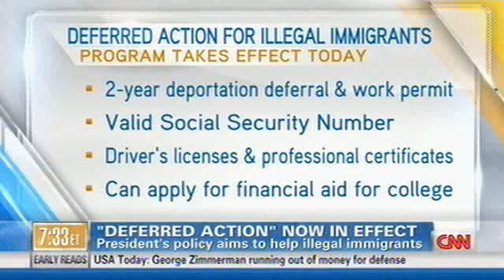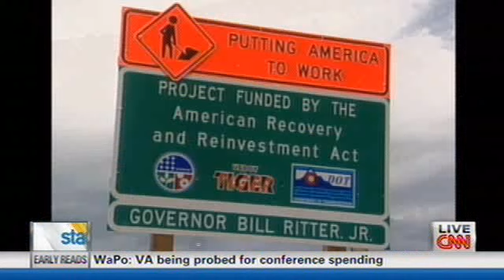Rep. Gutierrez and Soledad O'Brien Discuss Deferred Action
August 15, 2012 -- Soledad O'Brien and Rep. Luis V. Gutierrez discusses Deferred Action for Childhood Arrivals, the deportation relief program for young immigrants raised in the U.S. Also, Dan Stein, executive director of an advocacy group opposed to legal and illegal immigration appears.